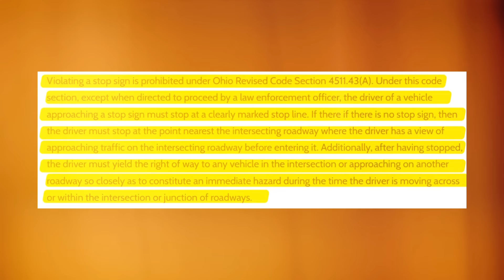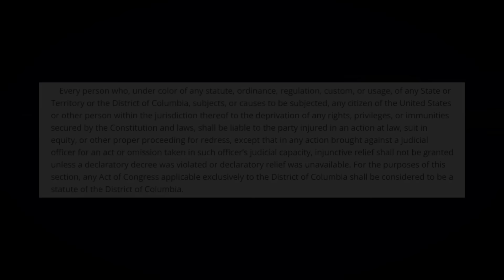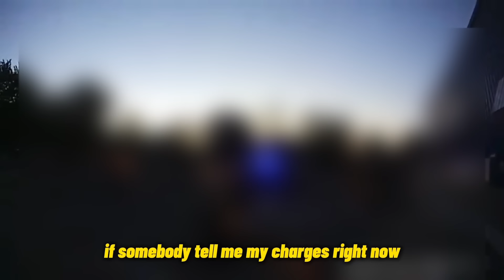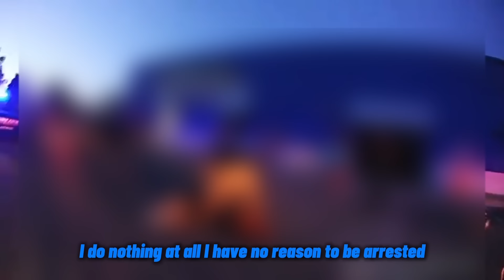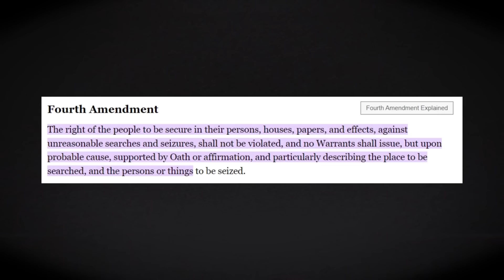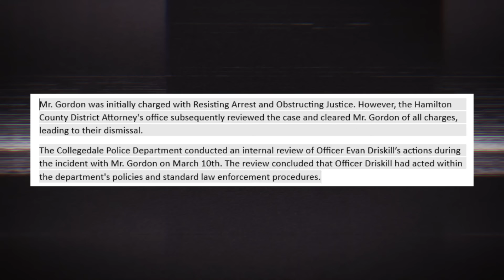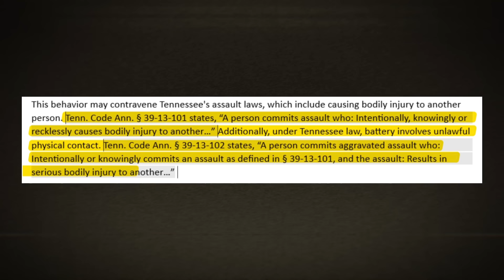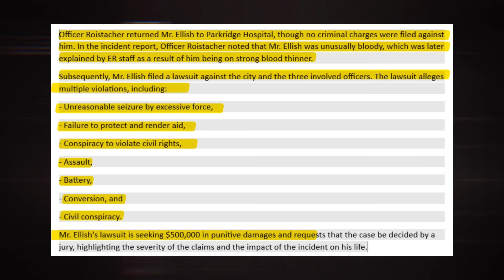When Cops PULL GUNS On Innocent Golfers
Here's When Cops PULL GUNS On Innocent Golfers